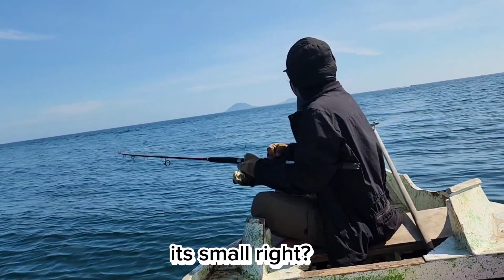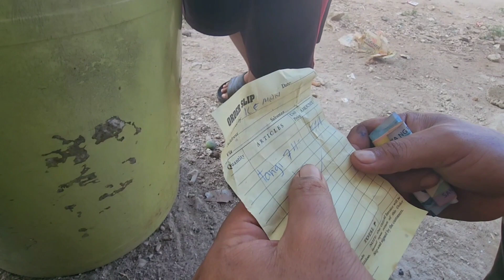king mackerel fishing, and cooking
fishing catching king mackerel